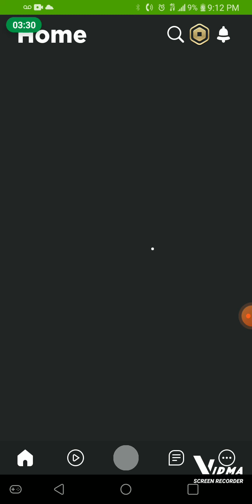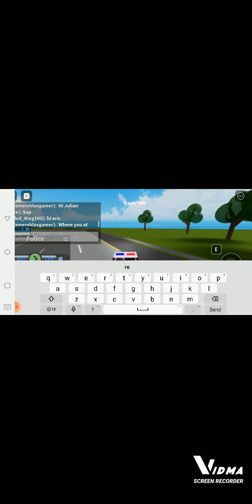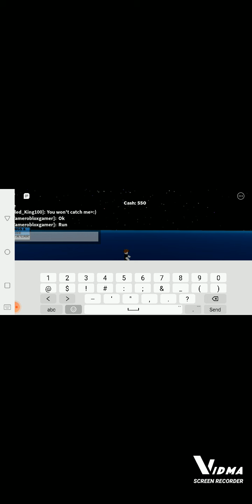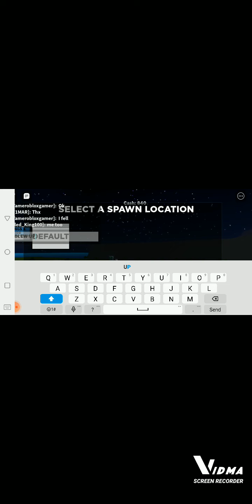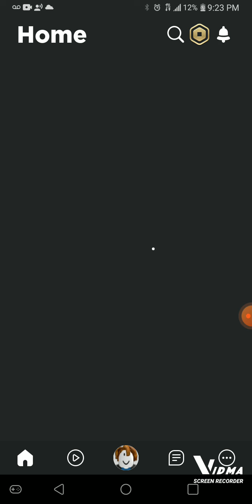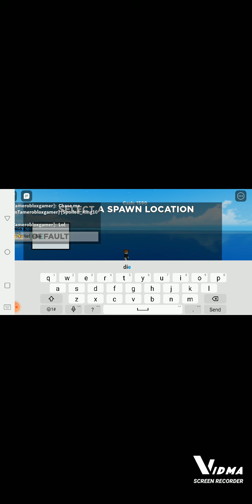Me and my cousin played roblox😃😃